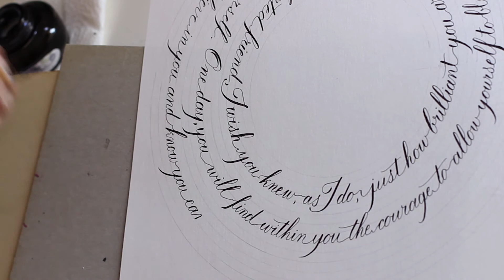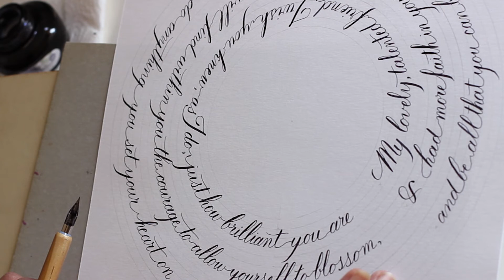Circular Calligraphy Art Process: 04 Finishing Writing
Sharing the full process of creating an artwork: Circular calligraphy design with a Hibiscus flower in the center. I explain my thought process, and show you all the stages I go through.

The final piece will be photographed, with a real flower in the center, surrounded by a loving message of encouragement.

** Part 04: Finishing Writing
I think it came out really nice, and am pleased I tried again.

The X height of the letters is 6 mm = approx. 1/4 inch.

Framed or unframed prints of this artwork are now available in my Etsy shop

** Materials used **
-  Canson Manga BD paper (lovely! Recommended)
-  Sailor Jentle Chu Shu ink
-  Tachikawa nib holder - Model T-25
-  Zebra G nib